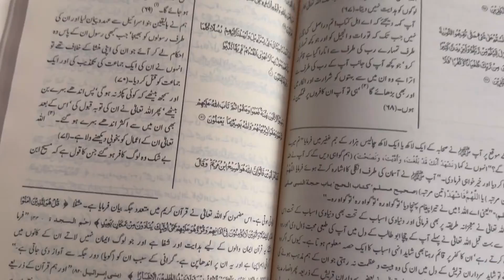Birthday party 🥳 pe gay & yummy 🤤 momos b khaye